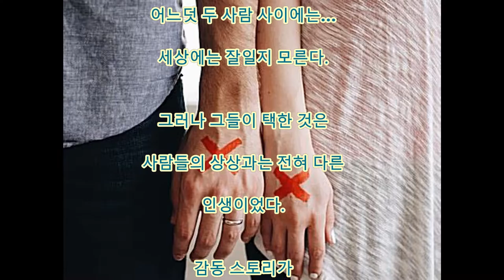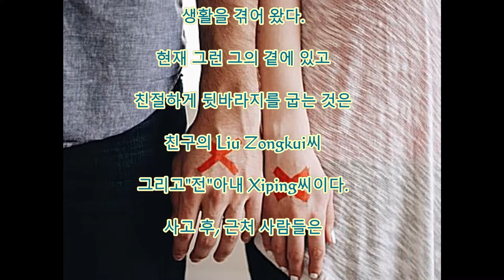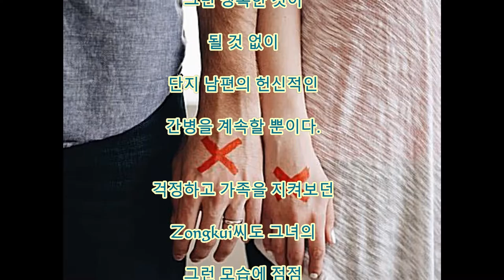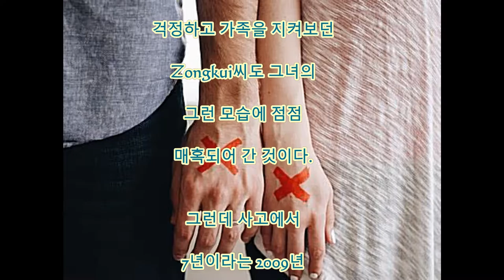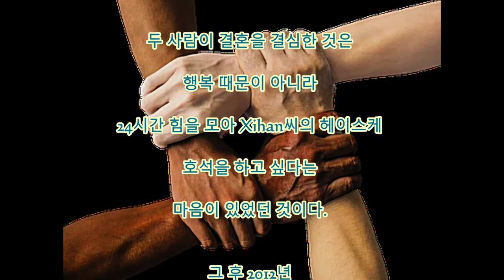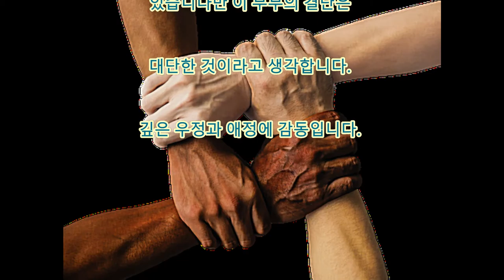감동 하반신 불구의 남편과 이혼을 하고 남편의 친구와 재혼한 놀라움의 이유는?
감동 　하반신 불구의 남편과 이혼을 하고
남편의 친구와 재혼한 놀라움의 이유는?

Aikichi Channel

댓글

중국 산시 성 안캉 시에
살Xu Xihan씨는
1996년에 Xie Xiping씨와
결혼해서 아이도 풍족한다
행복하게 살다가
2002년 채굴장에서의 사고
하반신 불구가. 사고에서
7년이라는 2009년
Xiping씨는 남편과의 이혼.
그리고 Zongkui씨와의
재혼을 결심했다.
사랑의 형태나 부부의 형태도 사람마다 각각.
이해하기 어렵다고 생각하는 사람도
있습니다만 이 부부의 결단은
대단한 것이라고 생각합니다.
깊은 우정과 애정에 감동입니다.

인용 전
나무가 되는 뉴스 요약

관련 동영상

화상 인용 전